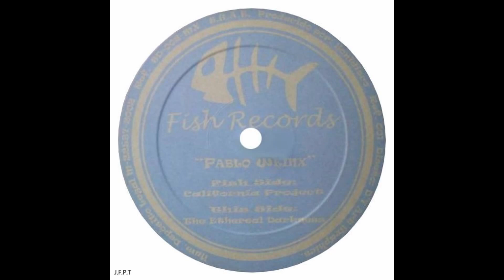Pablo Weinx – California Project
Pablo Weinx – California Project - The Ethereal Darkness
Artista:              Pablo Weinx
Sello:                 Fish Records – SD-002 MX
Formato:           Vinilo, 12"
País:                  Spain
Publicado:        2001
Género:             Electronic